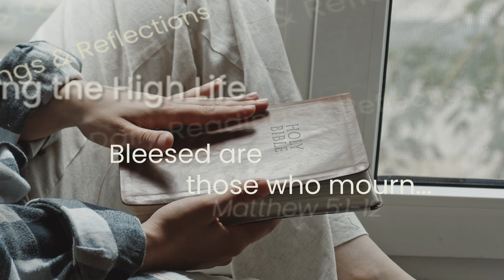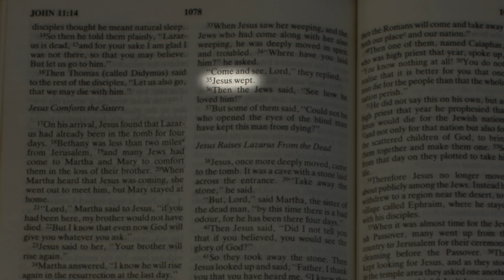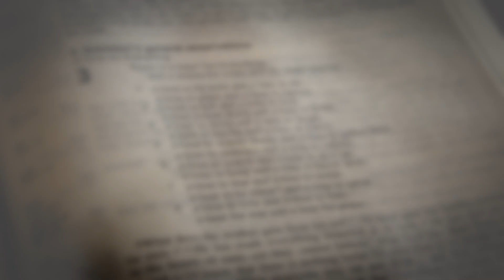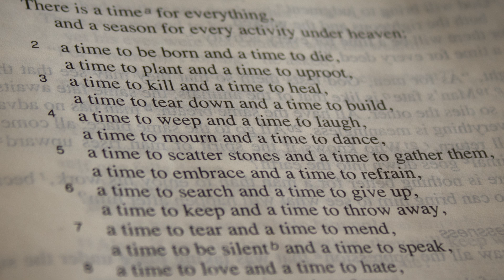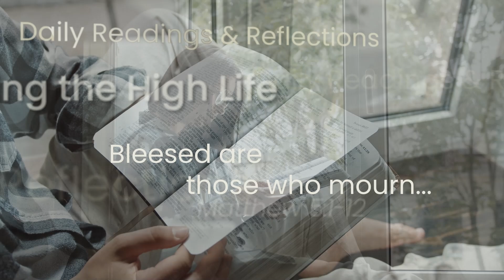Daily Bible Readings – Blessed are Those Who Mourn – Tuesday 11th June 2024